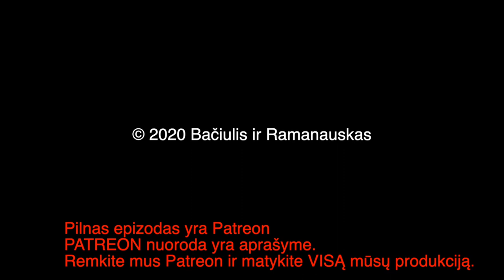B&R Pristato: Trumposios Žinios 20200520 IŠTRAUKA